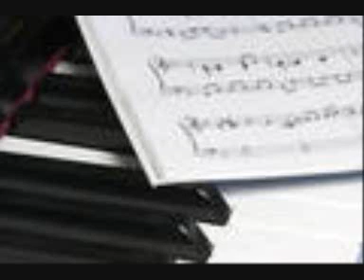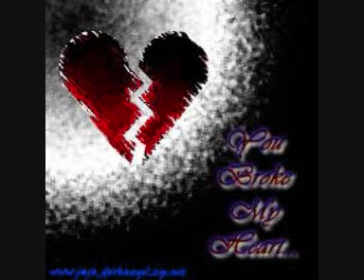TÃNIA MARA COMO CURAR A FERIDA.